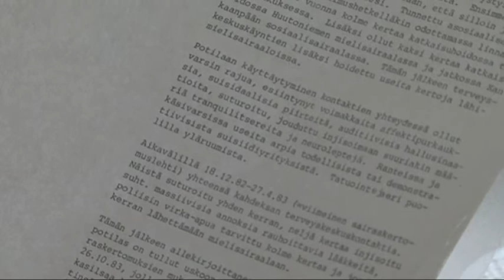Heikki Raatikainen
Uskoontulotodistus Heikki Raaikainen